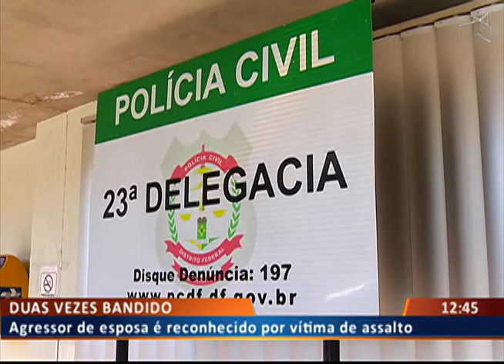DF ALERTA - DUAS VEZES BANDIDO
15/08 - Agressor de esposa é reconhecido por vítima de assalto.